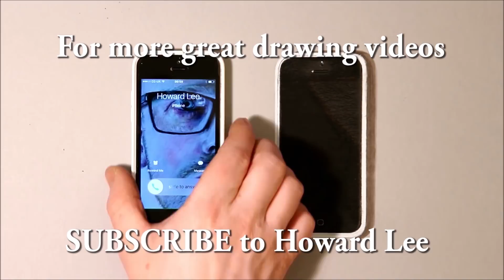Scariest Drawing EVER! Shock Illusion Art for Ghost Stories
Do you like SCARY DRAWINGS? To celebrate the release of Ghost Stories on DVD Howard Lee has created the SCARIEST DRAWING EVER! Watch if you dare...

This is a horror drawing with an AWESOME twist! What will happen? Can you guess?

Materials used include 4H pencil and Prismacolor on Canford Card Black.

GHOST STORIES IS AVAILABLE ON DIGITAL DOWNLOAD 20TH AUGUST AND ON BLU-RAY AND DVD ON 27TH AUGUST 2018